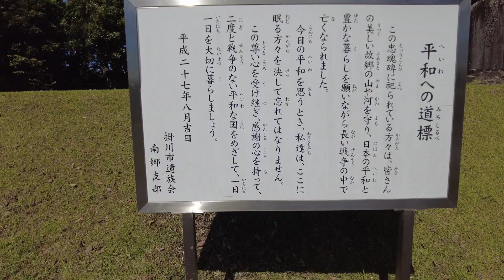今日もいつもの通り散歩、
朝の散歩、京徳池一周してきました。